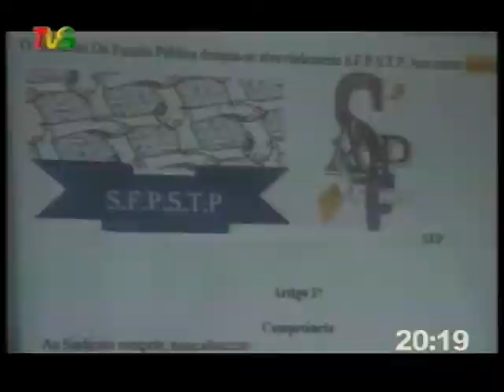TVS Telejornal 4 11 2017